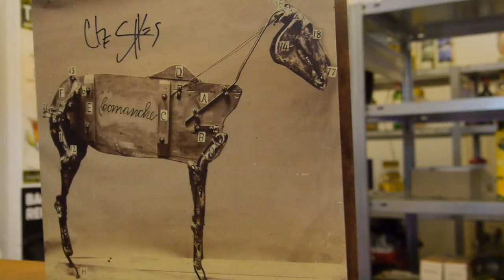Livingroom Session #05 - Chadwick Stokes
Chadwick Stokes - I Want You Like a Seatbelt
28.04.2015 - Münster